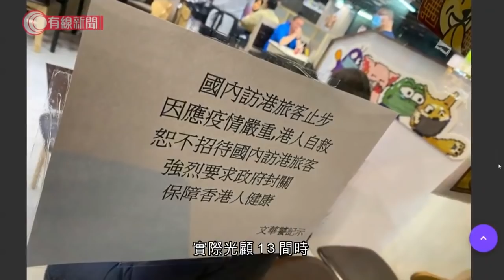食店貼告示拒內地人光顧 平機會：目前反歧視條例涵蓋不到- 20200313 - i-Cable News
【食店貼告示拒內地人光顧　平機會：目前反歧視條例涵蓋不到】

最近有食肆貼出告示，不招待內地人，有團體指他們涉嫌歧視，要求平機會跟進。

主席朱敏健說，目前4條反歧視條例，涵蓋不到這類行為。